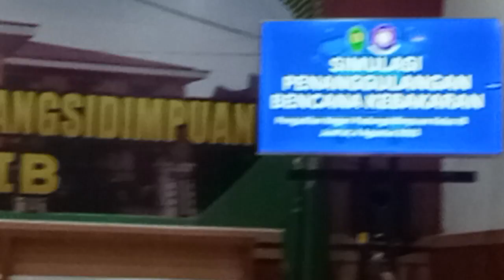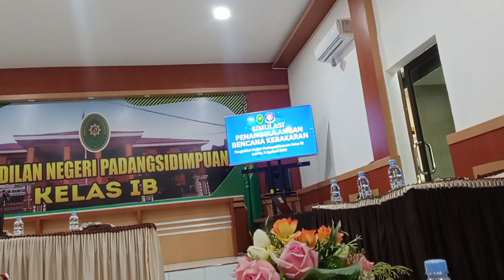Sosialisasi penanganan kebakaran